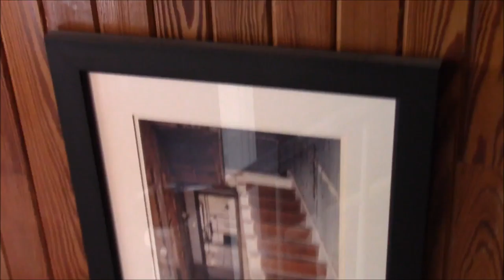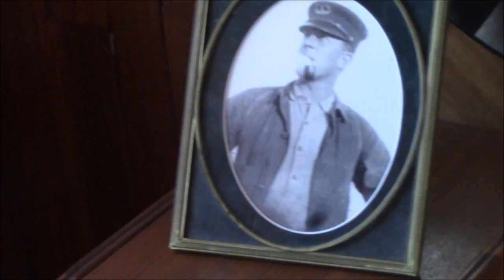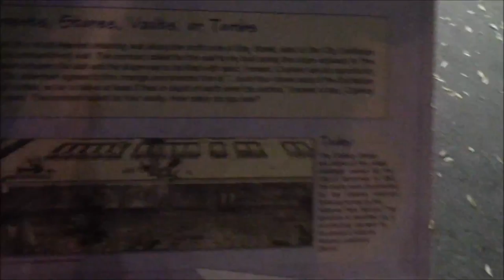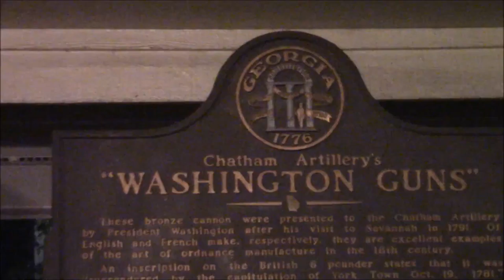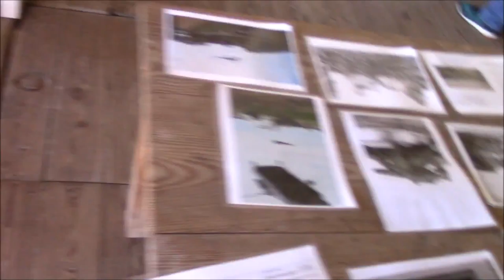90 Subscriber Special Savannah Vlog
i went to savannah and made a timelapse